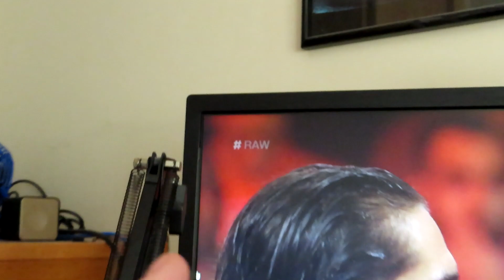RAW FULL MATCH: BROCK LESNAR VS SETH ROLLINS UNIVERSAL TITLE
brock vs seth full match n that

Thank You Guys Very Much For Watching My Video and please take the 2 seconds to like this video and subscribe to my channel and of course don't forget to leave a comment